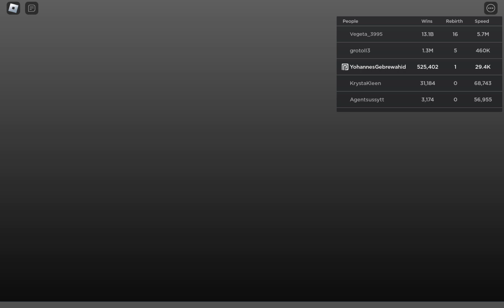5 September 2023